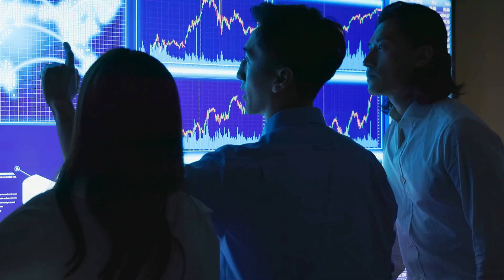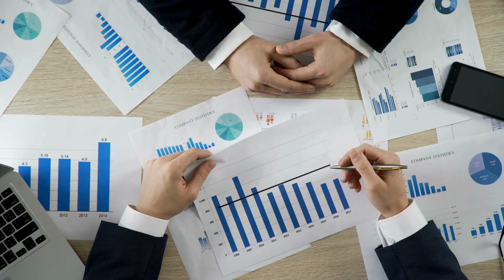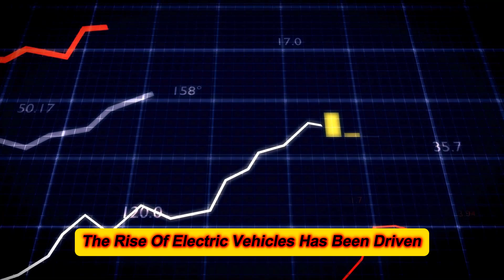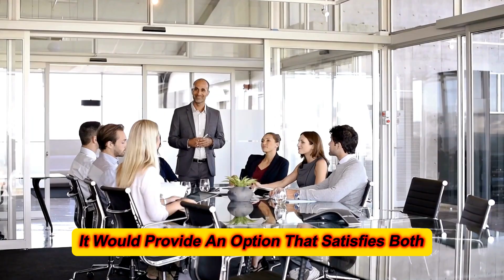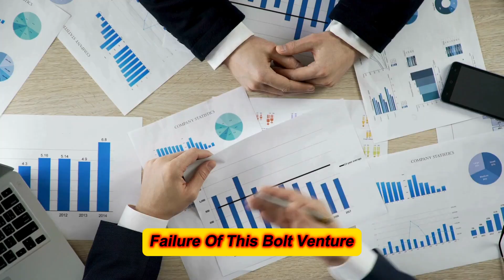Koenigsegg CEO: "This New Engine Will DESTROY All Electric Cars!"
In this video, we delve into Koenigsegg CEO Christian von Koenigsegg discussing a breakthrough new engine technology that has the potential to disrupt the car industry. Koenigsegg, renowned for pushing the boundaries of innovation, has taken a bold step toward altering the future of high-performance automobiles. This new engine has the potential to overshadow electric vehicles, putting big competitors such as Tesla, Lucid Motors, and Rimac in a hard place. Christian von Koenigsegg describes how this ground-breaking invention could alter the idea of sustainable and powerful vehicle engineering.

As electric vehicles continue to dominate headlines, with companies like Tesla and Rivian fighting for market share, Koenigsegg is proposing a new alternative that combines the force of internal combustion with cutting-edge technology. This engine is intended to provide remarkable performance while being efficient, directly confronting the electric motors of industry competitors. Will this breakthrough mean the end of electric cars? Could Koenigsegg compete with electric titans such as Porsche's Taycan and Audi's e-tron GT?